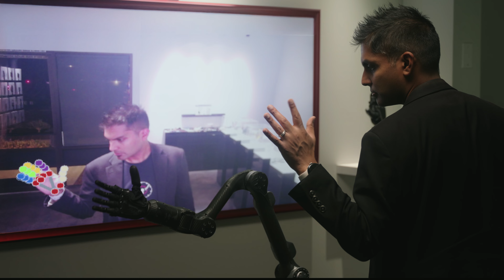Inside My Secret Bionic Lab - PSYONIC Halloween 2024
Fun Fact: Aadeel doesn't like Chocolate

Happy Halloween
From the Psyonic Team
PSYONIC is developing the most advanced bionic limbs that are accessible to more people than ever. The Ability Hand™ is available now - Lightweight, robust, touch-sensing & covered by medicare.